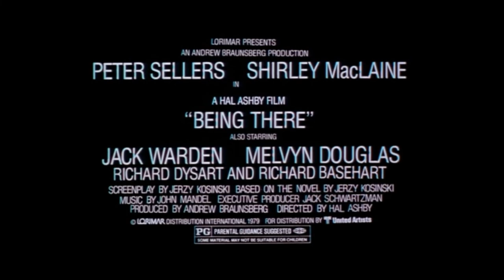Official Trailer - BEING THERE (1979, Hal Ashby, Peter Sellers, Shirley MacLaine)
Theatrical trailer of "Being There" by Hal Ashby. Starring Peter Sellers, Shirley MacLaine, Melvyn Douglas, Jack Warden, Richard Dysart, Richard Basehart, Ruth Attaway, David Clennon, Denise DuBarry